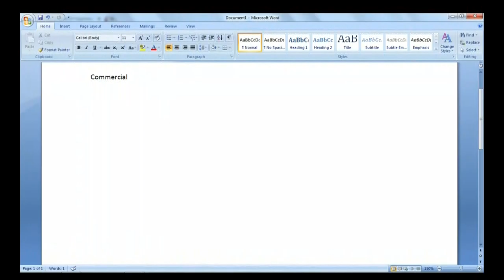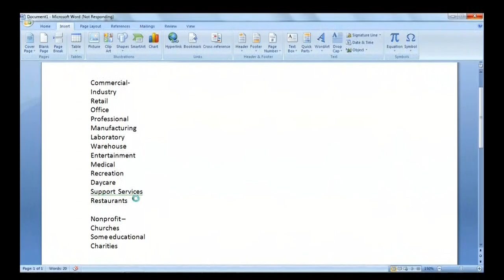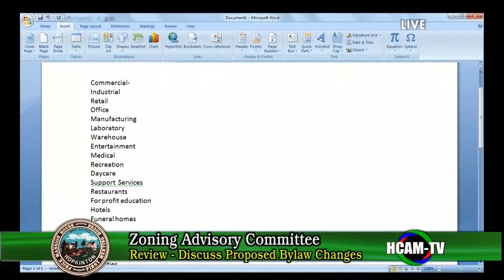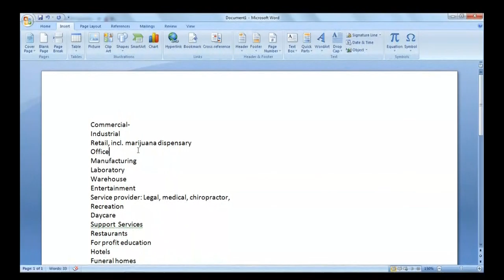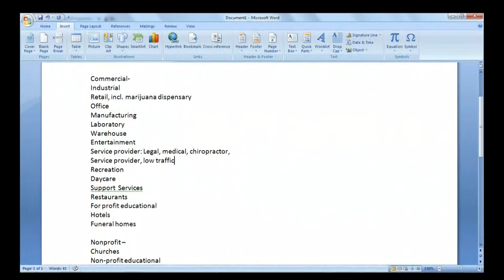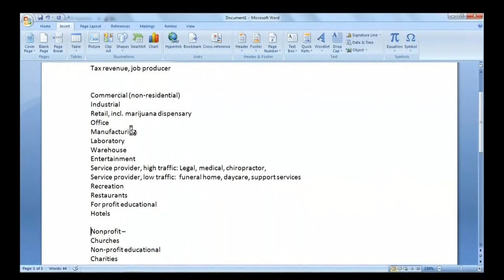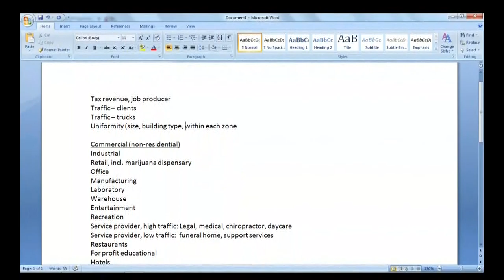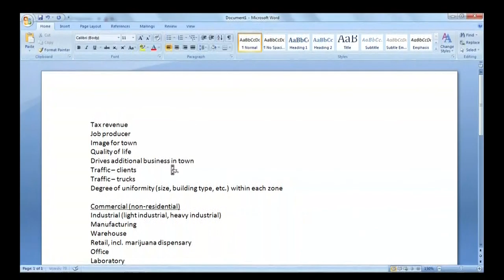Zoning Advisory Committee Meeting: January 22, 2109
Change bylaw to remove Prohibition on municipal trash collection - 0:06:04
Review the Maximum size of retail uses in Industrial A and B districts - 0:16:57
All theatres, halls, and clubs by-right in the Business and Downtown districts - 0:32:00
Require trash can screening and require removal of trash cans from street - 0:37:45
Suggested changes to Signs bylaw - 0:49:50
Zoning district definitions - 01:09:00
OSMUD Overlay District amendments - 0:56:23